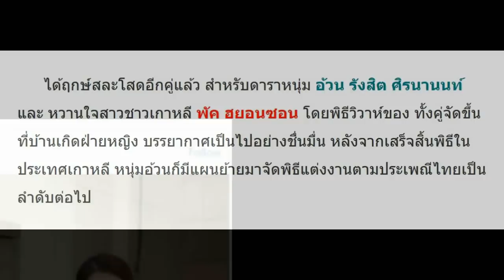โรแมนซ์ in โซล!! อ้วน รังสิต และ แฟนเกาหลี จูงมือวิวาห์หวาน !!